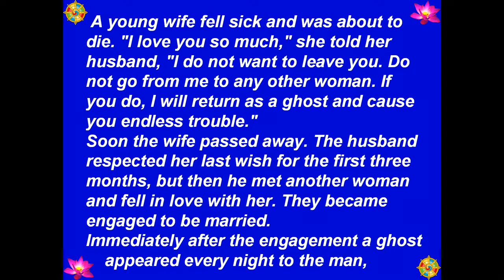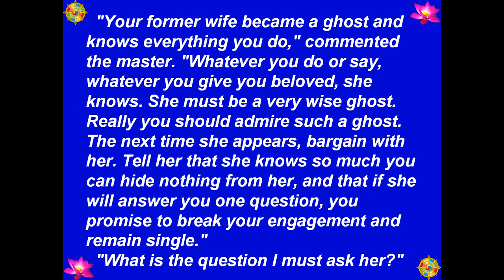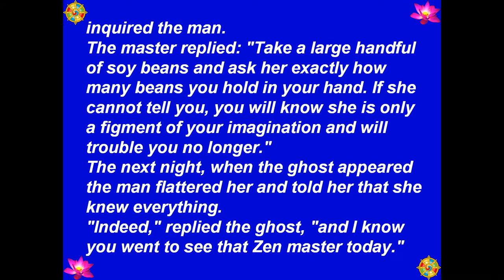065 - The Subjugation Of A Ghost (Chế Ngự Con Ma) - 101 Zen Stories (101 Truyện Thiền) -[HD-720P]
Best View-Hình Rõ Đẹp: [HD-720P] - Buddha - Đức Phật - 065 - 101 Zen Stories (101 Truyện Thiền) - The Subjugation Of A Ghost (Chế Ngự Con Ma) - Transcribed By: Nyogen Senzaki & Paul Reps. - Chuyển Ngữ: Tâm Minh Ngô Tằng Giao - Source-Nguồn: BuddhaSasana - Picture-Hình: chandawimala.blogspot.com, global.rakuten.com - Music-Nhạc: Santa Lucia - Teodoro Cottrau - 1849 - Made by-Thực Hiện: Nguyễn Văn Tiến - tienvnguyen.net - Apr/15/2013